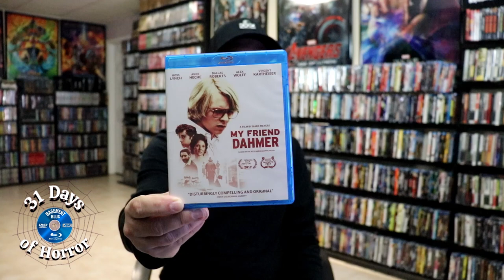31 Days of Horror | Day 9 - What I watched the Week of October 1-8, 2022 | Letterboxd Edition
Check out the horror films that I watched during the first week of October and follow along with my diary from my Letterboxed account